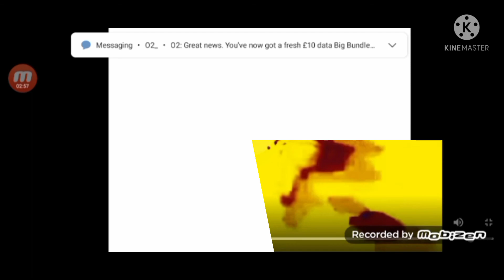Klasky scupo effect 2 Major/noaml/c major